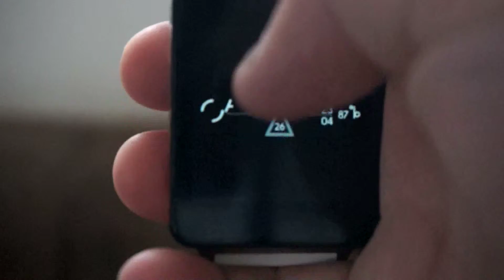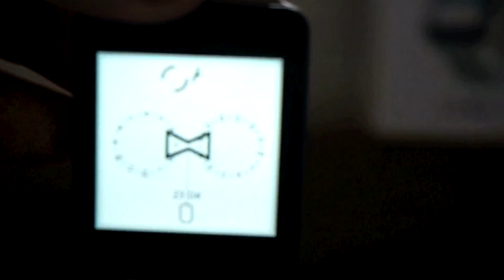【Watch Face】クルッとガシャン！『 Watch Face: Minimal 』【Android Wear】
【Watch Face: Minimal】